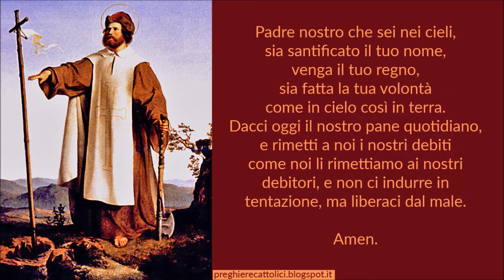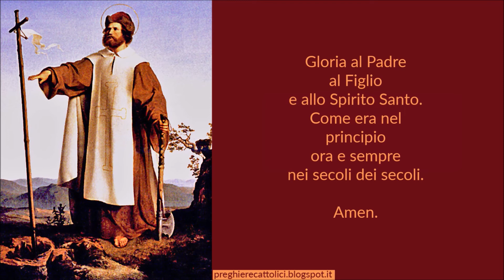Preghiera a San Bonifacio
Amen.

Interceda per noi, o Signore, il santo vescovo e martire Bonifacio, perché custodiamo con fierezza e professiamo con coraggio la fede che egli ha insegnato con la parola e testimoniato con il sangue. Per il nostro Signore Gesù Cristo, tuo Figlio, che è Dio, e vive e regna con te, nell'unità dello Spirito Santo, per tutti i secoli dei secoli.

Amen.

Amen.

Amen.

Amen.

San Bonifacio, pregate per noi.